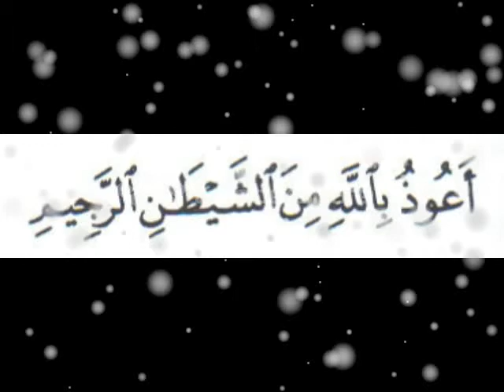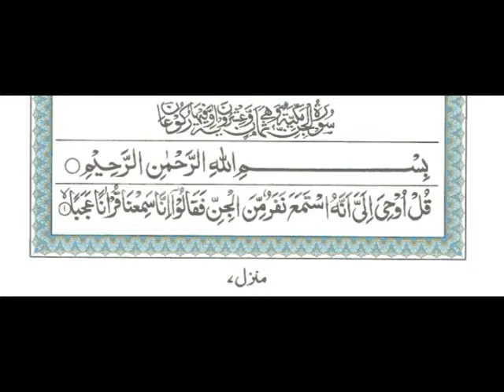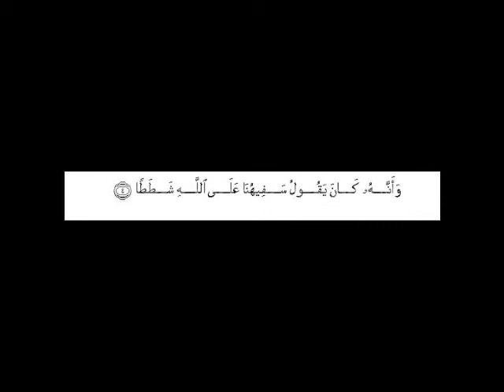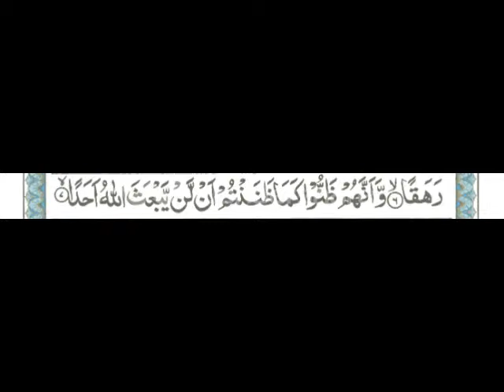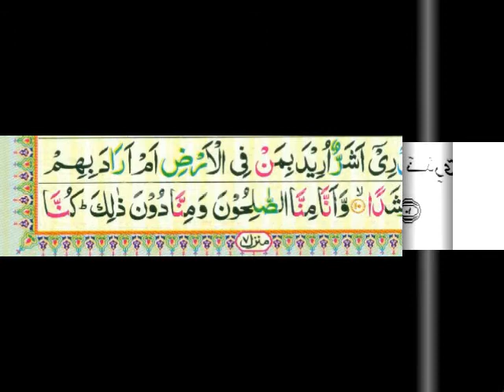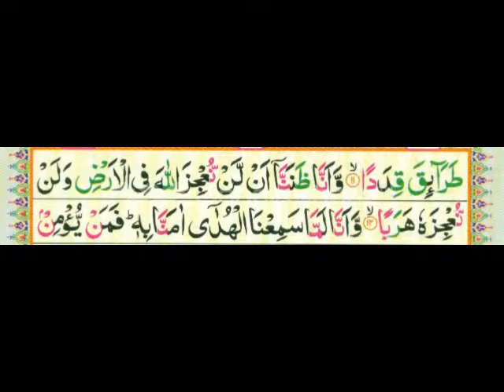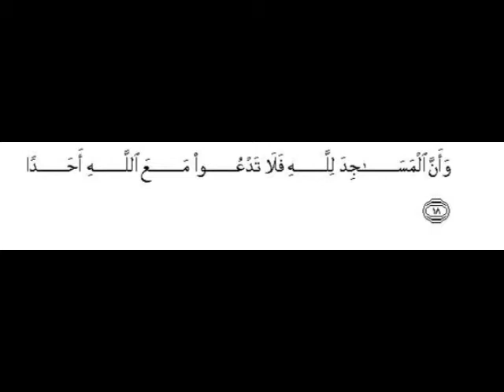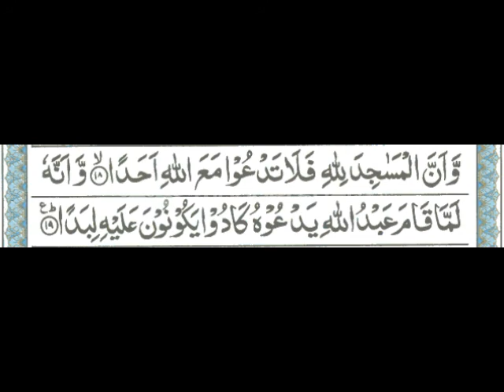Surah Jinn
Voice Aman Ullah.